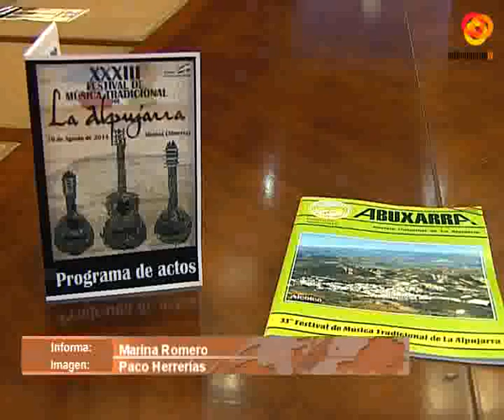Alcolea acogerá la trigésimo tercera edición del Festival de La Alpujarra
Alcolea acogerá este domingo el Trigésimo Tercer Festival de Música tradicional de la Alpujarra. Este certamen que reúne cada año a más de 10.000 personas contará con esta edición con 33 grupos, de los que 17 proceden de la alpujarra granadina y 16 de la almeriense. Ésto significa que más de 600 personas subirán al escenario para revivir la música y el folclore tradicional. Los participantes son grupos no profesionales que intepretarán temas y bailes acompañados por instrumentos tradicionales.El municipio de Alcolea acogerá este domingo el tradicional Festival de Musica Tradicional de la Alpujara. Un encuentro que este año llega a su trigesimo tercera edicion con la misma ilusión de revivir la música y el folclore más popular